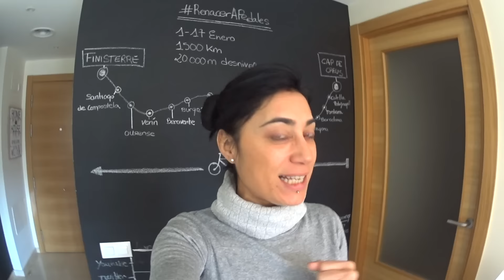Papa Noel de RenacerAPedales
Quedan 4 días para RenacerAPedales! Nervios a flor de piel! Ha pasado Papa Noel y me ha dejado cositas para el reto y para vosotros! Os muestro algunas de las cosas que ya me estoy preparando y OJO!!! Concurso para todos los que me apoyéis!